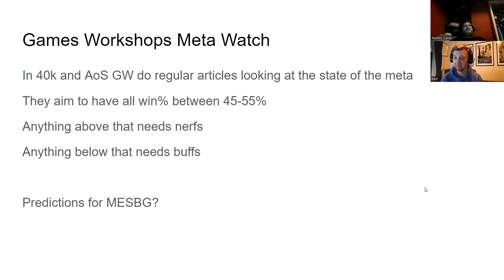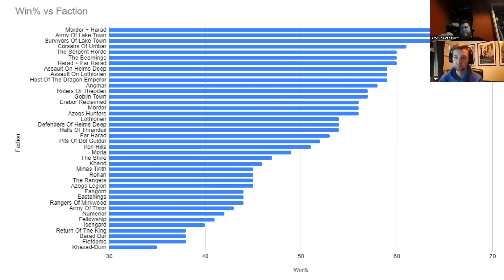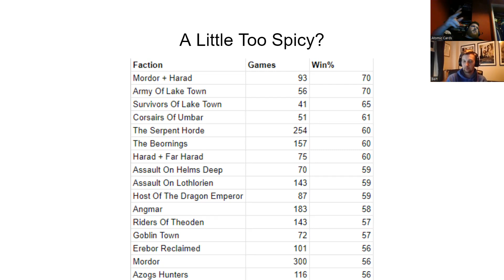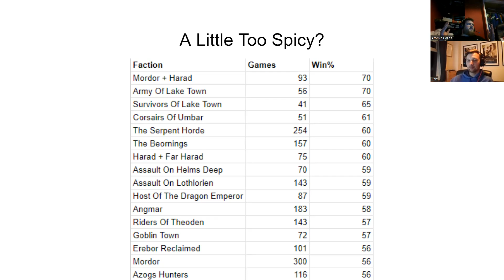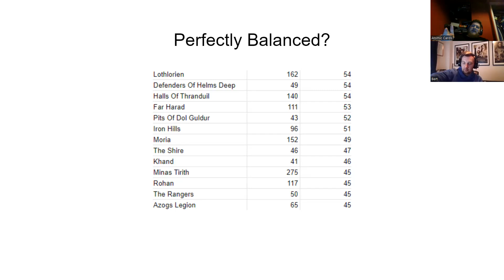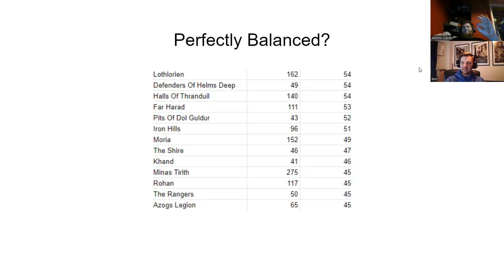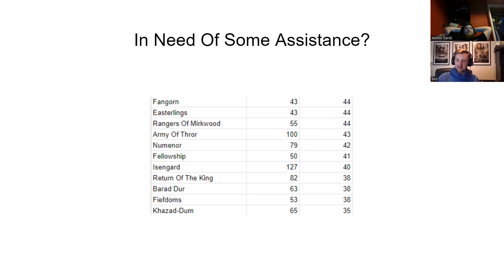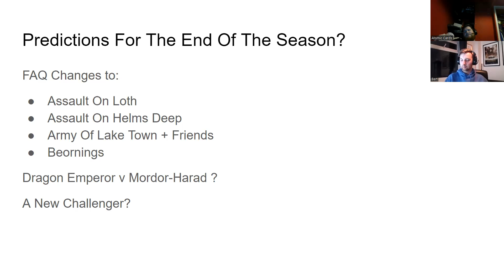MESBG METAWATCH - Summer 2023 - Atomic Cast 35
Tom and Bert take a look at some of the stats surrounding the current MESBG meta. Which armies are performing well and who could do with some help.

The boys also share their views on how they think the latest FAQs and Erratas will shake up the competitive scene

Our website, where you can buy tickets to events, models and terrain is here

Check out our Facebook and Instagram channels to keep up to date on all future videos, events and stock updates.